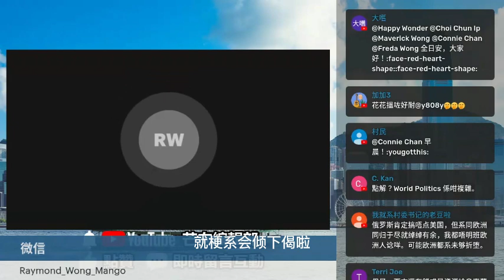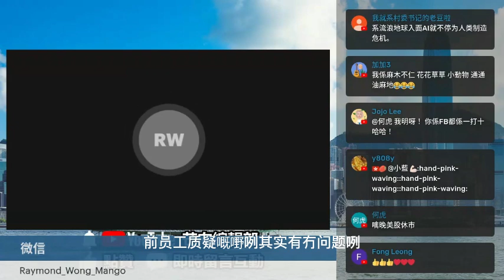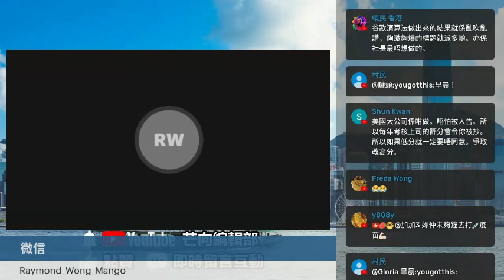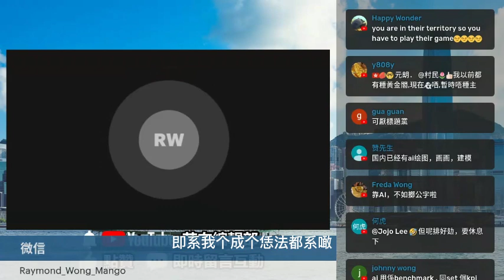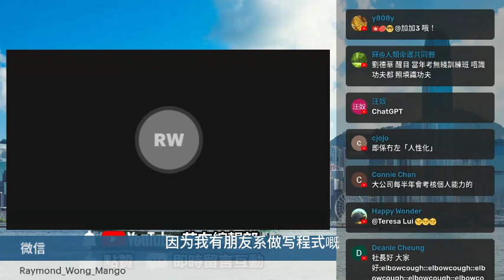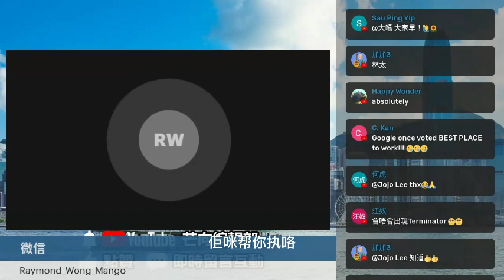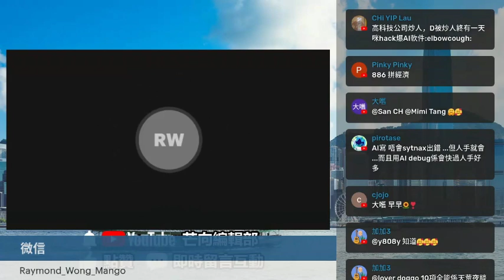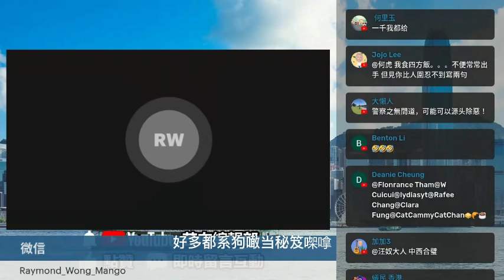20230221P 炒人都用人工智能！？芒友建議不如立法會變AI立法會！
主持: Raymond Wong, 義德臺仰, 許留山, 馬來近, 真BC